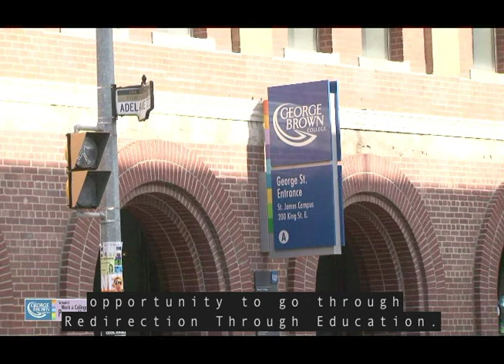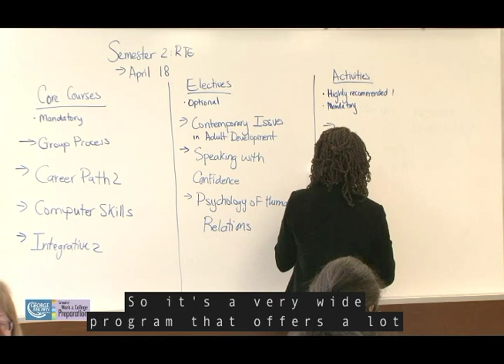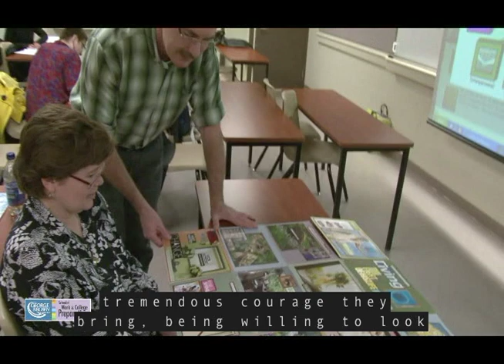Redirection Through Education - George Brown College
Redirection through Education (RTE) is a supported education program at George Brown College in Toronto for adults, 19 years and older, who are facing challenges with mental health and/or addictions issues.
RTE provides students with the opportunity to assess their readiness for full-time school or work. Students can improve their relationship skills in the Interpersonal Skills course and through work with their individual counsellors.